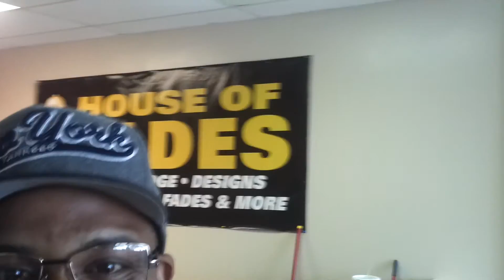Freestily mister yan star house of fade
Improvisando rapero dominicano